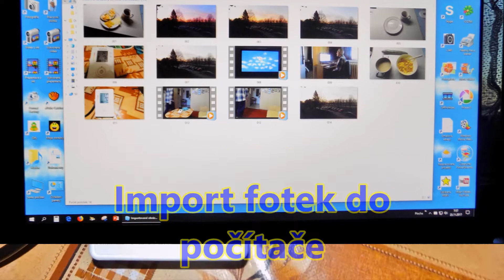Moje ráno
Co dělám skoro daždodenně po ránu?